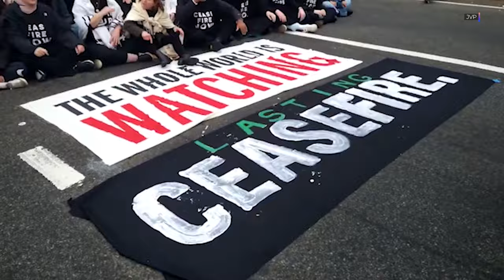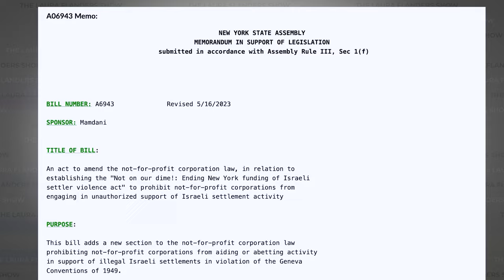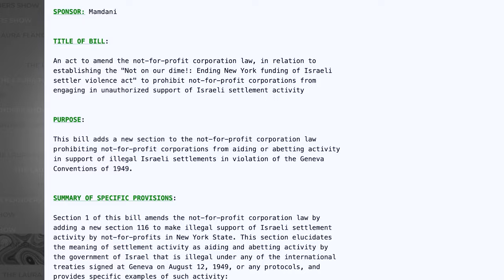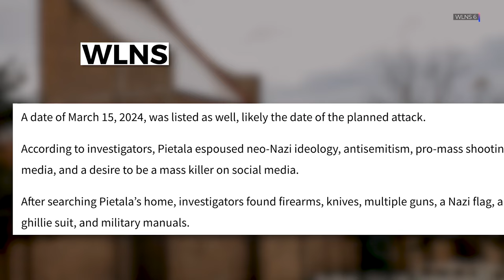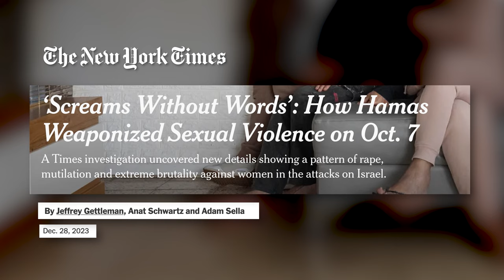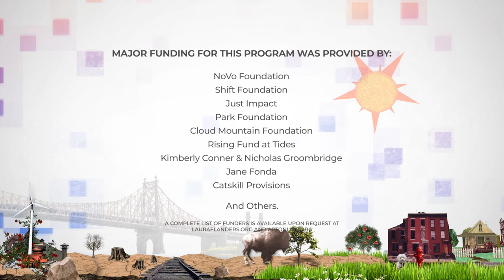Organizing for Gaza Ceasefire Through Policy & Protest: Meet JVP & NY Assemblymember Mamdani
You’ve seen them in protests since the start of the Israel/Hamas war — from New York City’s Grand Central Station and the Statue of Liberty, to the Capitol in DC, the highways of Durham, North Carolina, the Rose Bowl in Pasadena, Los Angeles, Philadelphia, and more. Who are the people of Jewish Voice for Peace (JVP), the largest progressive Jewish-led pro-Palestinian and anti-Zionist organization in the world? The Grand Central Station sit-in made history as the largest act of civil disobedience in New York City since the Iraq War. In this episode, Laura Flanders talks with two JVP members, Rosalind Petchesky, veteran political scientist and a leading theorist on international reproductive rights and Jay Saper, an artist and Yiddish translator, about their heroes and their inspirations — including Israeli peace activists and the families of Israeli hostages; and we meet New York State Assemblymember Zohran K. Mamdani, a Muslim, a Democratic Socialist and the first South Asian man in the NYS Assembly. Long before October 7, 2023, Mamdani, who represents Astoria, Queens introduced the Not On Our Dime! Bill that would make it illegal for New York State-registered charities to fund Israeli settler organizations. As you'll hear, these guests see connections between white supremacy, Zionism, antisemitism, anti-Black racism, militarism and violence against women. What are the tools for building freedom and equity that connect us rather than divide us? Plus a commentary from Laura on news and no-news on Gaza.

“I moved to Cape Town in South Africa. I lived there until I was seven . . . and it was right after the fall of apartheid. And I always remember the words of Nelson Mandela saying that we know all too well that our freedom is incomplete without the freedom of Palestinians.” - Zohran K. Mamdani

“[My aunt’s] synagogue in Jackson, Mississippi was bombed during the Jim Crow era because of her rabbi's commitment to support the Black freedom struggle . . . [This] makes it clear that antisemitism needs to be confronted by challenging all forms of white supremacy by speaking out against Islamophobia, by taking action against anti-Black racism, and by committing to a world where we build safety through solidarity.” - Jay Saper

“. . . When I went to Israel at the age of 16, I witnessed racism. I was so angry and so disillusioned that I turned away from Judaism for many years. Only now through JVP, through the young people of Jewish Voice for Peace, I'm rediscovering my connection and my identity as Jewish.” - Rosalind Petchesky

Guests:
Zohran K. Mamdani: New York State Assembly Member (D-Astoria/Long Island City)
Rosalind Petchesky: Distinguished Professor Emerita of Political Science, Hunter College & the Graduate Center, CUNY; Member, Jewish Voice for Peace
Jay Saper: Member Leader, Jewish Voice for Peace; Coeditor, Questions to Ask Before Your Bat Mitzvah

🎧 PODCAST: Prefer to listen? Listen to this week's episode on your favorite podcast platform (Available 1/15)

Credits:
Executive Producer: Laura Flanders
Supervising Producer: Sabrina Artel
Consulting Producer: Rory O’Connor
Development Director: Sarah Miller
Senior Video Editor: David Neumann

00:00 – Intro
02:54 – Jewish Voice for Peace, Palestinian Liberation
07:49 – Antisemitism, Safety through Solidarity
10:15 – Feminism, Muslim-led Demonstrations
14:03 – Rhetorical Shift, Assemblyman Mamdani’s Role
19:29 – Reflecting on Change and the Future
23:12 – Laura’s Commentary